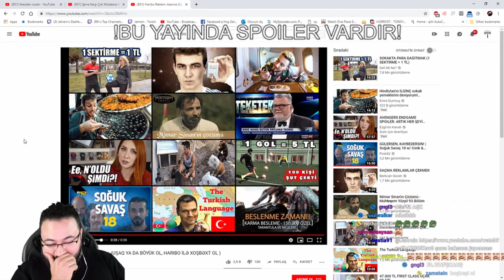Jahrein | Azerice Haribo Reklamı İzliyor